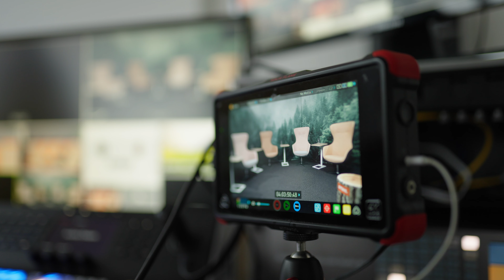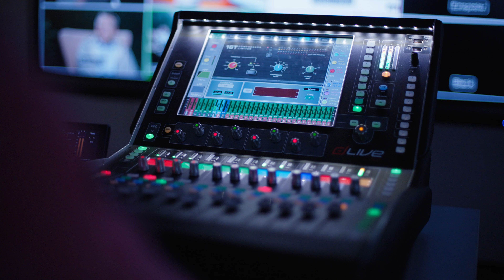STIHL CUTTING EDGE AWARD Finale 2021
Beim STIHL CUTTING EDGE AWARD handelt es sich um eine Online-Challenge, bei der Studierende unterschiedlicher Fachrichtungen die Möglichkeit haben, ihre Ideen zur Zukunftsvision von STIHL einzureichen.

Zur idealen Vorbereitung erhalten die neun finalen Teams ein intensives Mentoring, in welchem STIHL Mitarbeitende aus den verschiedensten Fachbereichen den Studierenden mit ihrem Know-how zur Seite stehen und Tipps zur Umsetzung und Präsentation der Idee geben. Im Finale selbst haben die Studierenden die Möglichkeit, ihre Idee vor der Jury – bestehend aus Mitgliedern des Vorstands und der Familie Stihl – zu pitchen und tolle Preise zu gewinnen. Aufgrund der Corona-Pandemie fand das Finale des STIHL CUTTING EDGE AWARDs 2021 erneut als digitales Event statt.

Du möchtest beim nächsten Mal auch dabei sein? Dann registriere dich jetzt im Team oder als Einzelperson auf der Landingpage und reiche deine innovative Idee zur Zukunftsvision von STIHL ein!